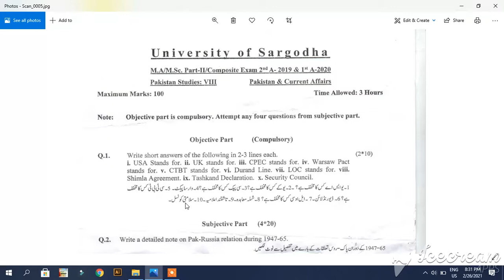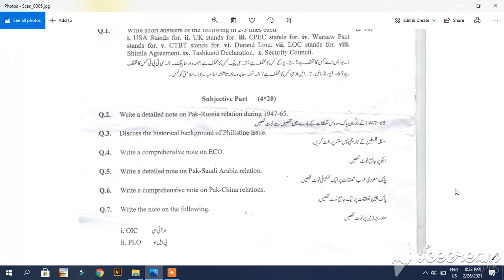Pakistan & Current affairs || Pakistan studies || Past papers